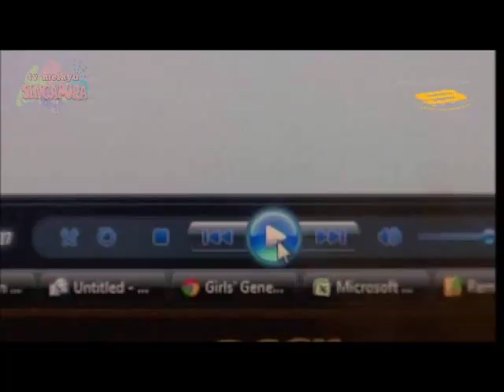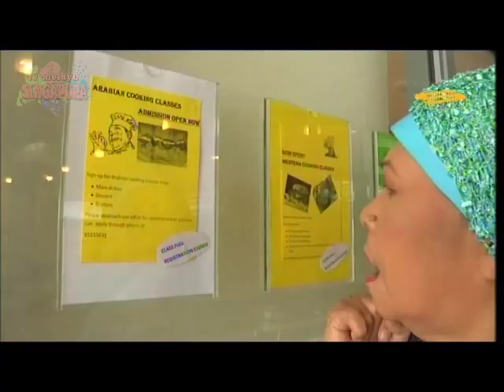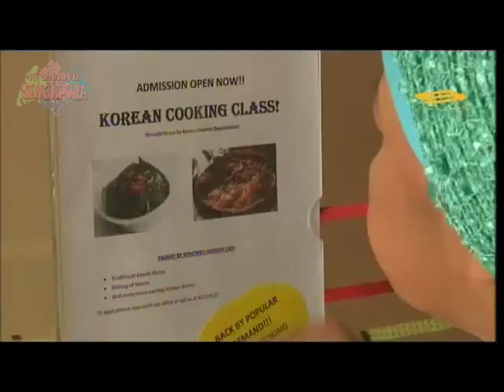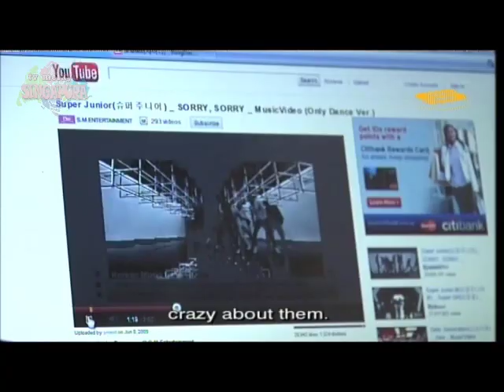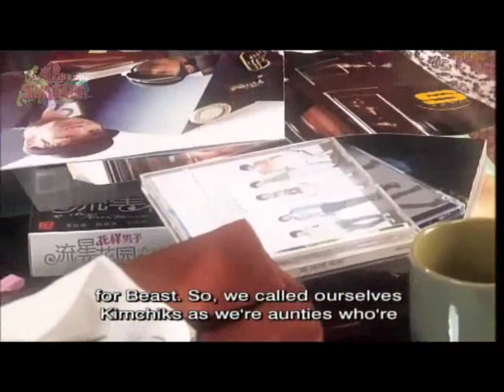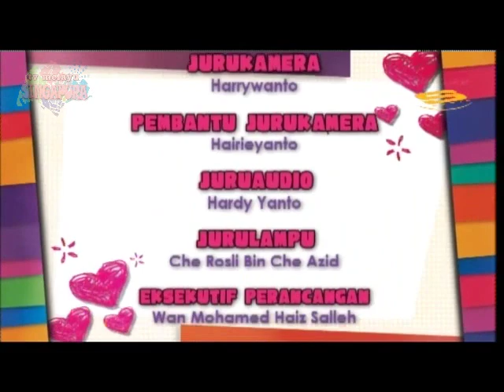Makcik Kaypop Episod 1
Makcik Kaypop is a dramedy based on the lives of this group of Makciks who not only love Korean pop culture but at some point, obsessed by it. The title is wordplay from the term used to describe a typical Malay auntie who is a busybody... or "Makcik Kaypoh"...